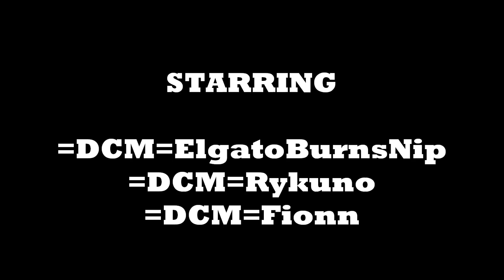=DCM= Battlefield Bad Company 2 Vietnam Tuk-Tuk Racing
Just having a laugh with the little Tuk-Tuk cars in Phu Bai Vally on Battlefield Bad Company Vietnam and hilarity ensues.